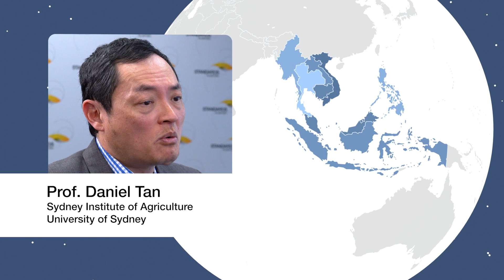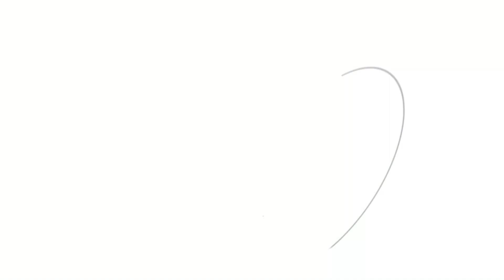Innovating Food Security and Sustainability with AgTech in ASEAN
Discover the transformative power of AgTech in ASEAN, where critical and emerging technologies like AI, drones, and robotics are revolutionising agriculture. Learn how these innovations are addressing food security, enhancing climate resilience, and sustainability. Join us in exploring the vital role that Standards play in ensuring these technologies are safe, effective, and scalable.